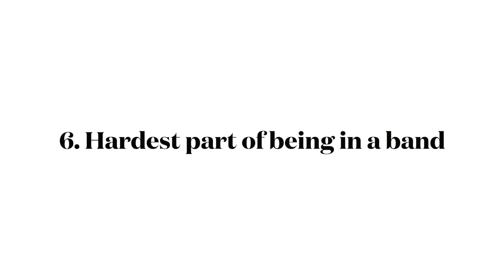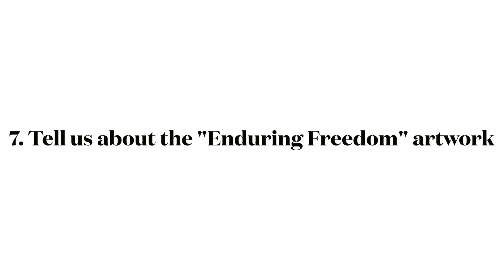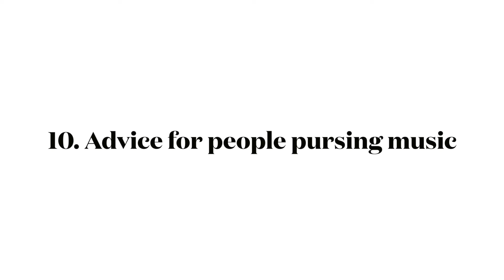10 Questions With Torture | LCY Media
Shot by Carlisle Jones at Lawnchair Youth